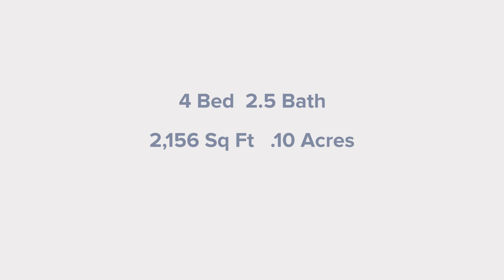3156 NE Angela Avenue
Serving all of Central Oregon with Integrity, honesty, and sophistication.

You deserve to love where you live. We can help!

Team Birtola High Desert Realty
Your Real Estate Consultants
Jim Birtola & Andrew Ellis
We've SOLD over $1 Billion Of Central Oregon Real Estate Since 2001